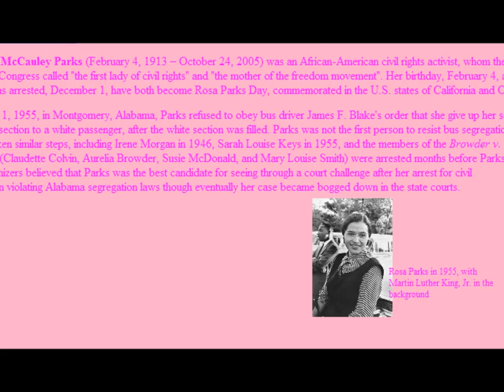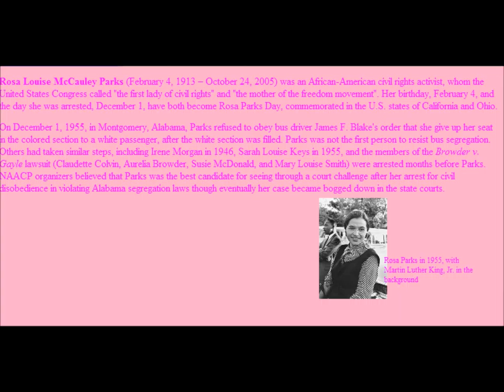Lets Remember 1913 Events a Step Back in Time 2/11/2014